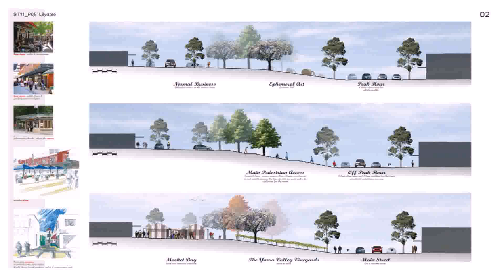Green Design Landscape Architecture Reno